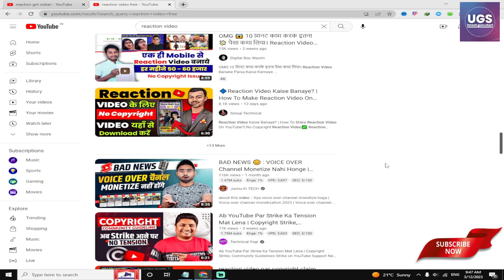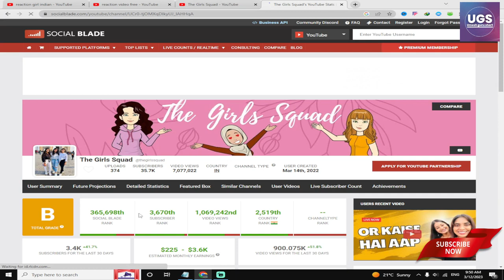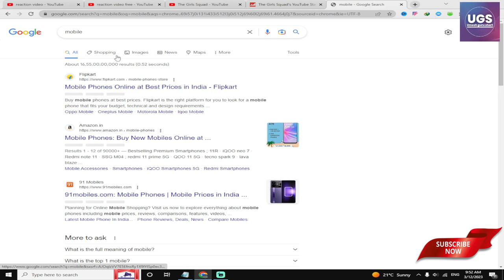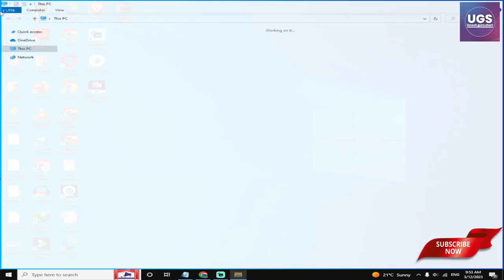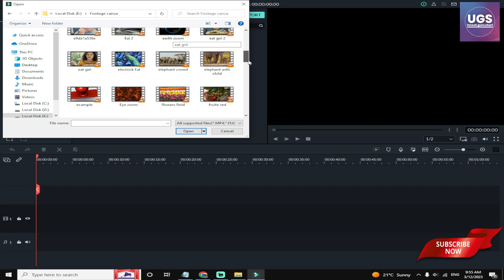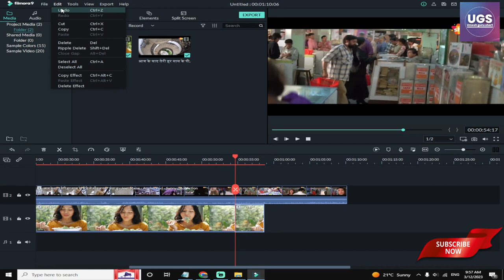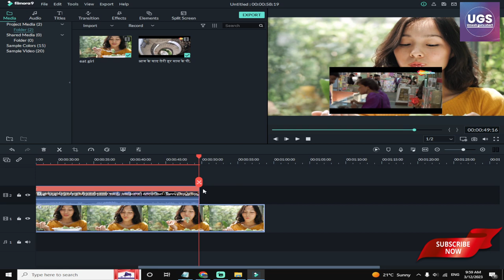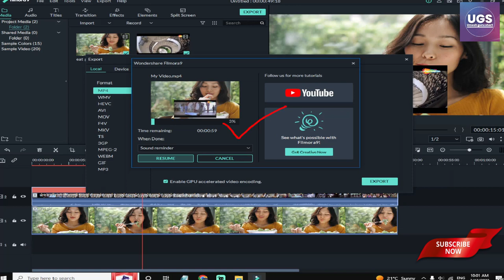Reaction video kaise banaye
How to make reaction video just free Never copyright claim on youtube and earn lakh. so gays lets watch this video In this video I did explain you how to make reaction video on mobile and computer.

In this video solve this question